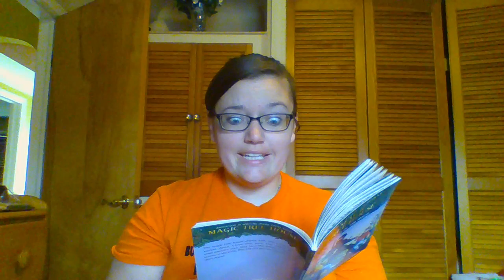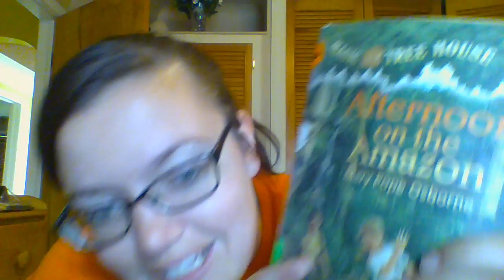Mrs. Roberts MT Book 5 Chapters 9 & 10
I am doing this read aloud for my students now that we are out of school. We are reading  book 5 of the Magic Tree House Series: Night of the Ninjas. Thank you for reading along with me and to all my students I miss you dearly and I cannot wait to be back in the classroom again.